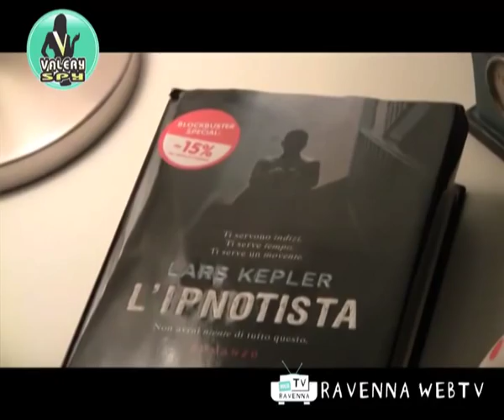Valeryspy Luca Gerbino Polo